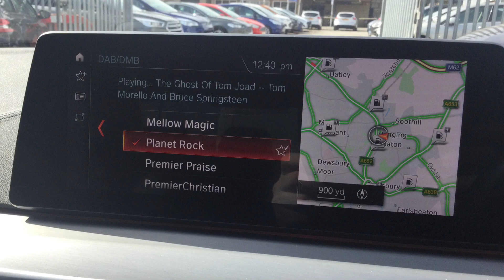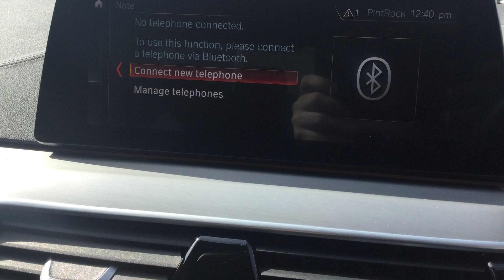BMW 5 series